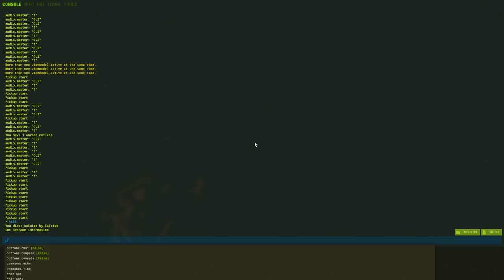İNTİKAM HİKAYESİ TOXİC KOMŞULAR | RUST TÜRKÇE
rust oynamayı bilmeyen biriyle oyuna girip sıfırdan rust öğretip rust türkçe göstermek istedim türkçe rust aslında güzel rust oyun da rust twitch drops ve olmaz rust türkçe raid var rust türkiye
CİCİ SEYİRLER